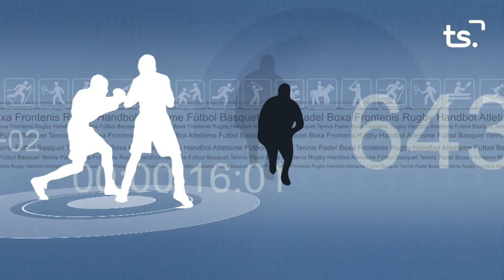FEM SPORT 2022 06 03